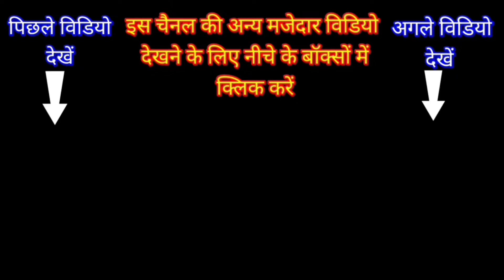Chaha Ko Hotel | New Kumaoni Song 2022 | Manoj Arya & Maya Upadhyay Ajay Solanki...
चाहाको होटल

your queries ÷

chaha ko hotel

new kumaoni song 2022 garhwali dj song 2022

dance cover

चाहा को होटल hey madhu maya upadhyay

चाहाको होटल

your queries ÷

chaha ko hotel

dance cover

 सीता हरण  राधेश्याम चौपाई khatima ki ramlila kanjabag ki ramlila